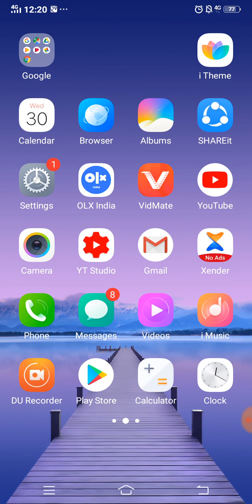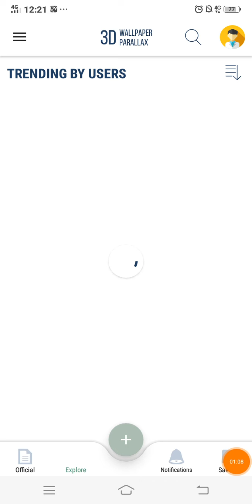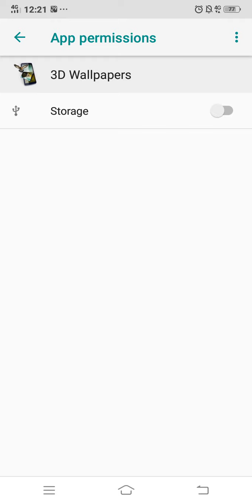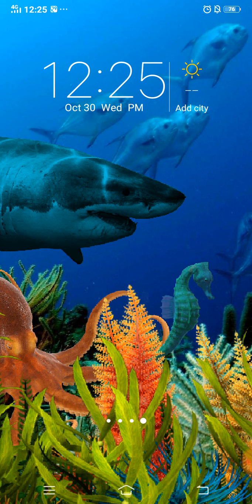Best 3d Wallpapers App For Android mobile